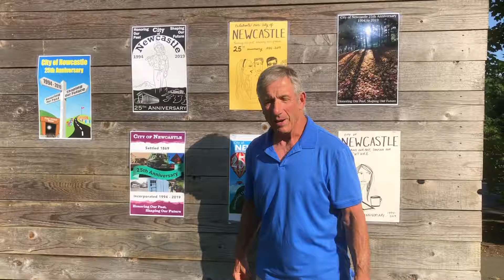Newcastle Days 2019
Get ready to celebrate our City's 25th anniversary at Newcastle Days! Join us at Lake Boren Park Sept. 6-7 for two days of fun, food and live music. Enter the car show, watch the parade, meet your favorite superheroes, listen to legendary Yes drummer Alan White perform on the main stage and much more!

Learn more about NewcastleDays: newcastlewa.gov/newcastledays